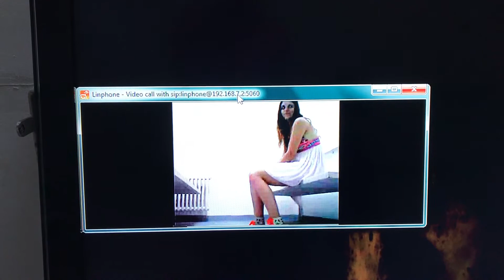Ladislav Vondrák: Agon - Karlin Studios 10/6/2017